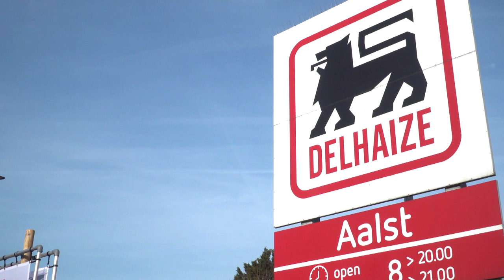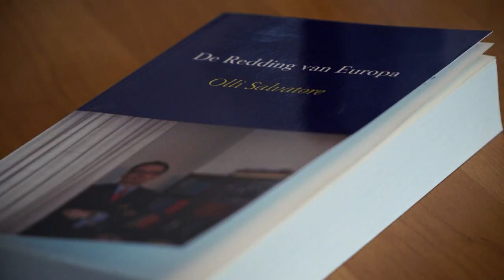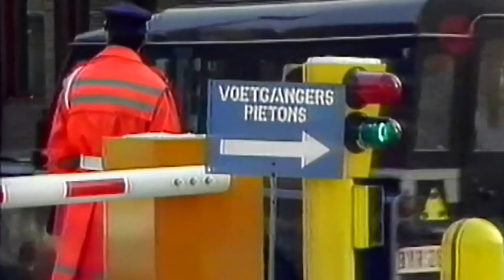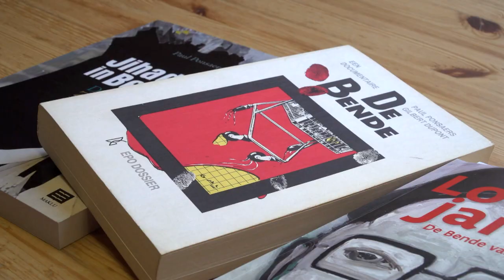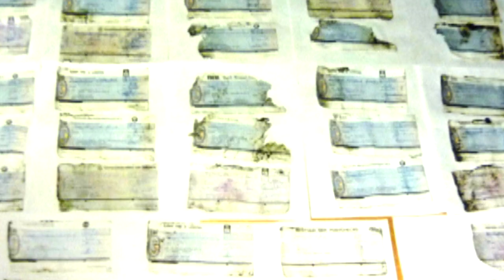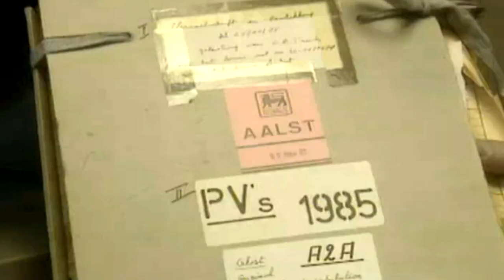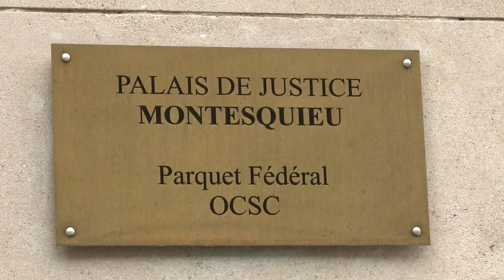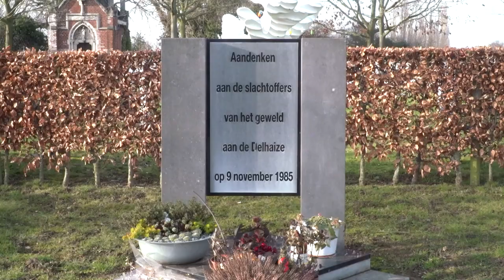CIA sleutel tot Belgisch moordmysterie - COMPLOTTHEORIEËN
In de serie Complottheorieën verdiept Wilson Boldewijn zich in een aantal grote mysteries en spreekt met experts en betrokkenen die lijnrecht tegenover elkaar staan. Wat is er gebeurd, waarom en wie zat er achter? In deze aflevering staat de Bende van Nijvel centraal.